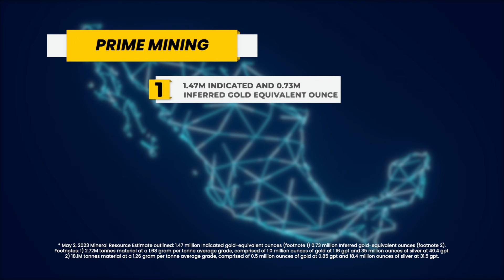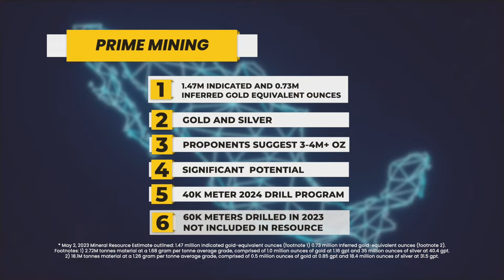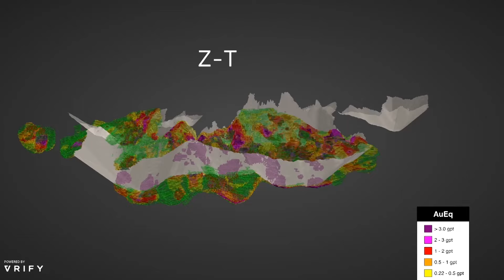Exploring the Golden Opportunities with Prime Mining in the Heart of Mexico's Mining Sector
Investing in Mining Stocks

Prime Mining stands out in the competitive mining industry with its flagship property, Los Reyes, in the Sierra Madres, showcasing a blend of advanced exploration techniques, a strong commitment to sustainability, and a seasoned management team poised for significant growth.

Nestled within the Sierra Madres of Mexico, Prime Mining's flagship property, Los Reyes, emerges as a beacon of untapped potential amidst the mining titans. CEO Scott Hicks sheds light on the distinctive features that set Los Reyes apart, emphasizing the company's dedication to best-in-class exploration techniques to uncover the vast riches beneath its 6000 hectares. Despite being in a prolific zone surrounded by world-class gold projects and robust infrastructure, Los Reyes has yet to receive the drilling intensity it deserves, positioning Prime Mining for a groundbreaking journey ahead.

The strategic focus on developing Los Reyes is evident in the meticulous consolidation of the land package by a previous owner, now leveraged by Prime Mining to explore the multitude of surface and potential underground extensions. With a foundation of great infrastructure, including a strong road network, existing power lines, and ample water resources, Los Reyes is primed for exploration and future development.

Prime Mining is not just about exploring gold and silver; it's about doing it right with a sustainable mindset. The company's ethos, deeply ingrained in sustainability, extends beyond exploration to working closely with local communities, ensuring that every ounce of gold is mined responsibly. As we head into 2024, Prime Mining is buoyed by a re-surging stock market and robust financial health, ready to embark on a 40,000-meter drill program targeting the expansion of its resource estimate, demonstrating not just aspirational but achievable targets for the team’s skilled explorationists, mine finders, and capital markets professionals.

As Prime Mining stands on the brink of discovery, with expectations of significant resource expansion and a commitment to environmental stewardship, the journey of Los Reyes is one of exploration, sustainability, and community partnership. For investors and enthusiasts alike, Prime Mining represents a golden opportunity in the heart of Mexico's Sierra Madres, ready to unveil the full potential of Los Reyes.

‍Prime Mining Corp. (TSX: PRYM, OTCQX: PRMNF).